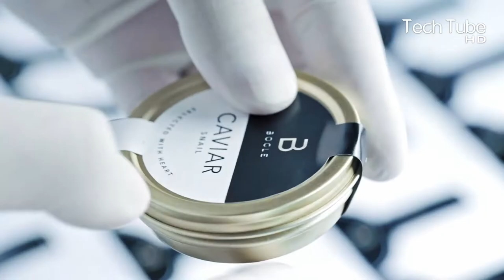Amazing Snail Farm Technology | Snail caviar, Snail Processing Process Technology |Products of Snail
“Products of Snail | Amazing Snail Farm Technology | Snail caviar | Snail Processing Process Technology” on your favorite channel Tech Tube HD. We hope that we’re keeping you up with shocking and amazing videos.

You will see Amazing Snail Farm Technology, Snail Harvest and Products of Snail. Snails are amazing earthy animals that are very precious. Snail processing factory use modern agriculture tools. Heliciculture, commonly known as snail farming, is the process of raising edible land snails, primarily for human consumption or cosmetic use and Skincare. Escargots is a dish consisting of cooked edible land snails. Snail caviar is a type of caviar that consists of fresh or processed eggs of land snails. Snail farming is also done in garden snails where they would crawl and grow. Watch these amazing things in our video and get the great information.

A warm welcome to Tech Tube HD where we are putting constant efforts to present regular amazing videos related to technology that is used on farm. We fetch out modern agriculture machine which are assisting help the farmers during farming on next level. WOW! The machine can put the efforts of several workers all by alone. At times we also choose to show videos of organic farming too. Tech Tube HD is a perfect place to learn about farming every type of vegetable and fruit starting from cultivation to their harvesting. Ultimately, Tech Tube HD is a perfect inn where organic farming is integrated with modern agriculture machine with the awesome presentation of their cultivation and harvest.

Let’s just watch the video and let us know your reviews in the comments. We hope you like the video.

TIMESTAMPS:
00:00 - INTRO
00:13 - Products of Snail
01:50 - Snail Farm Technology
03:36 - Snail Farm
05:01 - Snail caviar
06:16 - Snail Processing Process Technology

Image by azeret33 from Pixabay